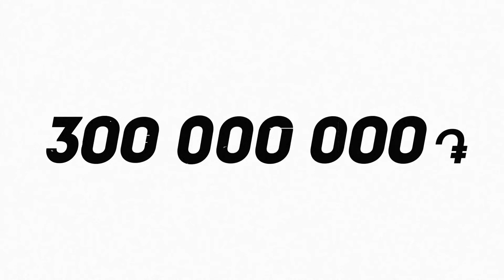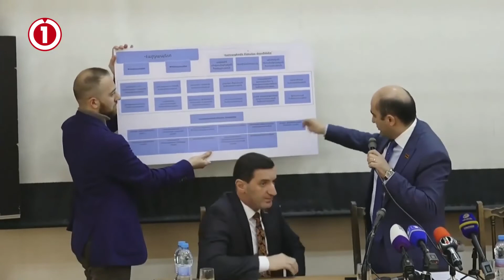Կառավարության առաջարկը քաոսային է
Լուսավոր Հայաստան կուսակցության նախագահ Էդմոն Մարուքյան` կառավարության ներկայացված կառուցվածքի մասին։ 03/04/2019թ.